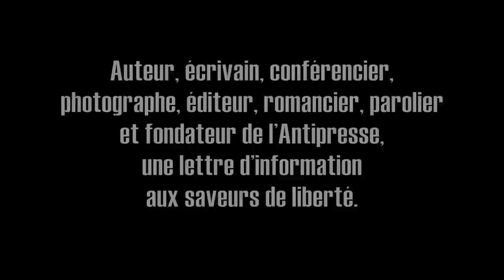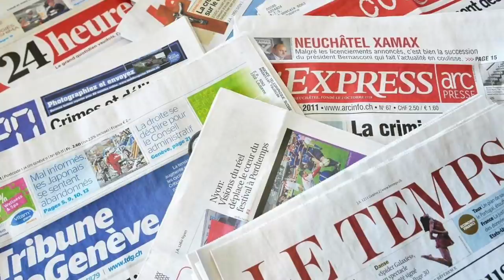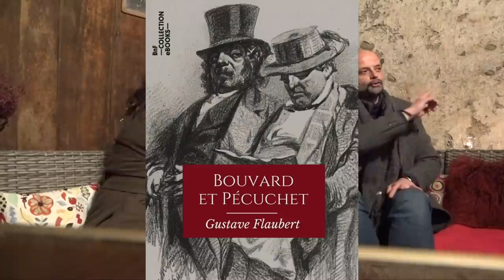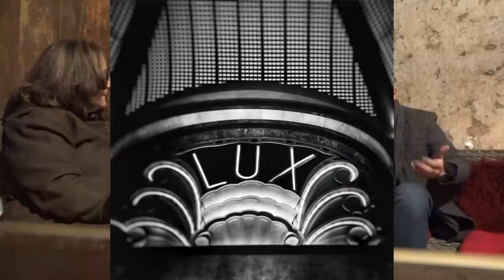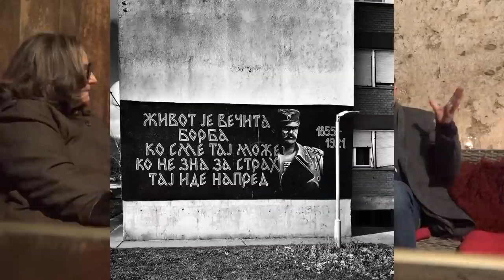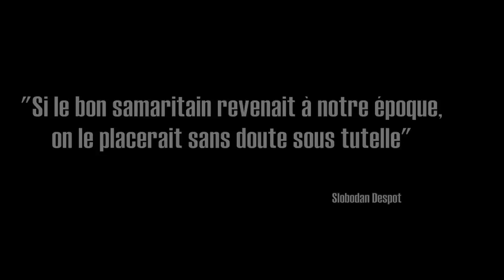Rendez-vous nomade avec Slobodan Despot, libre penseur.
D’origine serbo-croate, traducteur, directeur de collections puis directeur adjoint des éditions L’ Age d’Homme, Slobodan Despot est cofondateur en 2006 des éditions Xenia. Photographe, directeur de magazines, porte-parole de Franz Weber, conseiller en communication, parolier et surtout romancier (Le Miel et Le Rayon bleu) aux éditions Gallimard. On le retrouve aussi dans l’émission de Jonas Schneiter dans les Beaux Parleurs, tous les dimanches de 11 à midi sur La Première (Suisse).
Il est aussi le fondateur de L’ Antipresse, une lettre d’information qu'il a lancée le 6 décembre 2015 avec Jean-François Fournier. Depuis lors, elle paraît chaque dimanche matin. Depuis 2018, elle est également adressée à ses abonnés sous la forme d’un magazine PDF et doublée d’une version audio. Dans le cadre des Rendez-vous nomades de Joy for the Planet, la journaliste libre Isabelle A. Bourgeois l'a rencontré dans une belle cave vigneronne en Suisse.

Avec ma caméra, mon micro et mes crayons, je pars en reportages autour du monde partager la joie de ceux qui positivent et cultivent l'enthousiasme, la liberté et la souveraineté. Suivez mes aventures sur mon blog